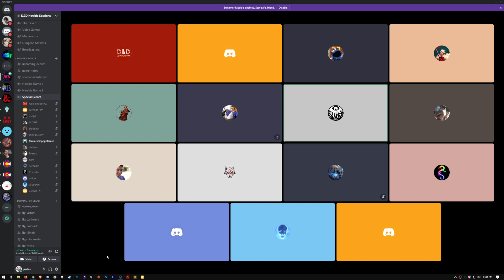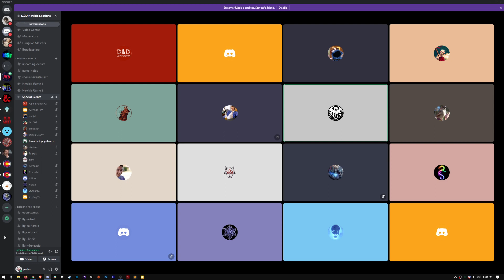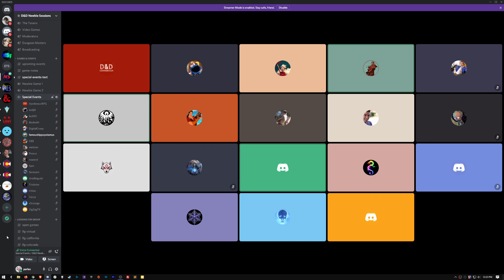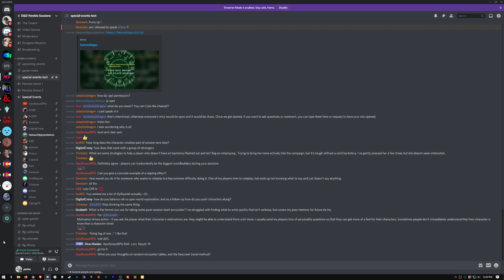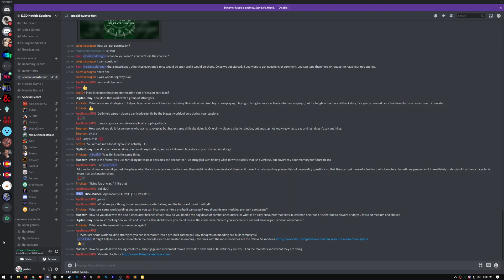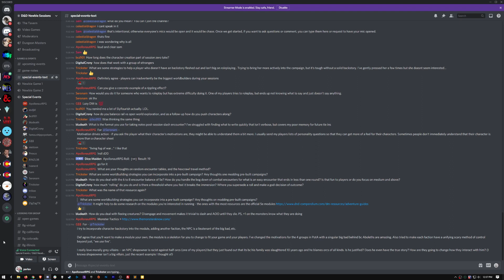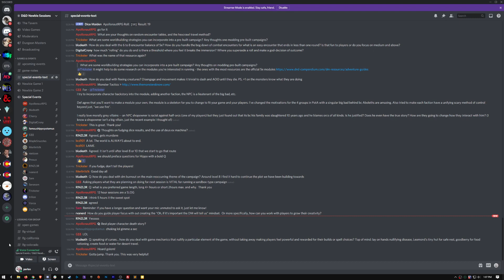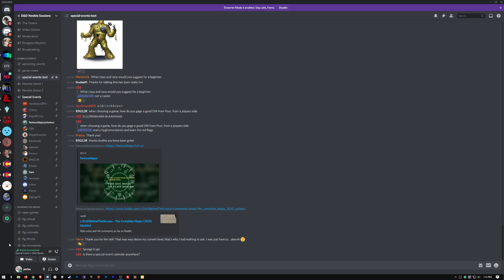Philosophy of D&D with famoushippopotamus from /r/DndBehindTheScreen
This is a live lecture and Q&A with famoushippopotamus, the creator of the popular subreddits /r/DndBehindTheScreen, /r/DMAcademy, /r/DndAdventureWriter, /r/PCAcademy, /r/DMToolkit, and /r/TalesFromDrexlor. It covers a variety of different topics and his philosophy behind each. Some of the topics covered were: world building, session prep, and writing along with a bunch of questions from the audience. It's fascinating discussion and highly recommended for both new and experienced dungeon masters.

This event was hosted within the D&D Newbie Sessions community. You can learn more about us and how to join by visiting this